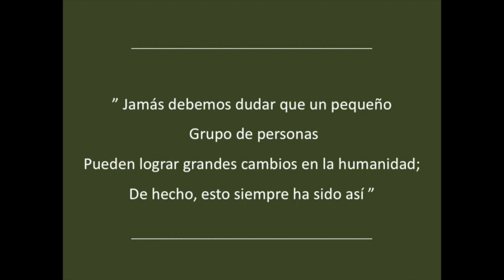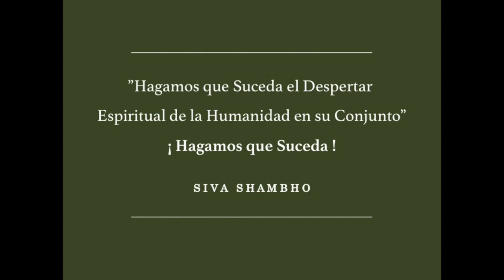SHIVA SHAMBHO: Encuentro España 2021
Encuentro con Nuestro Maestro Shiva Shambho en España 2021.

Lugar: Málaga, Andalucía, España.
Fecha: 15 al 17 de Octubre de 2021.